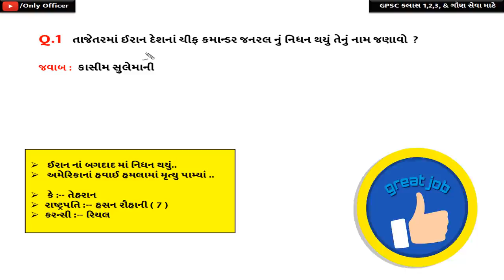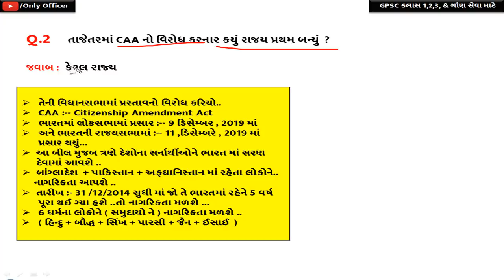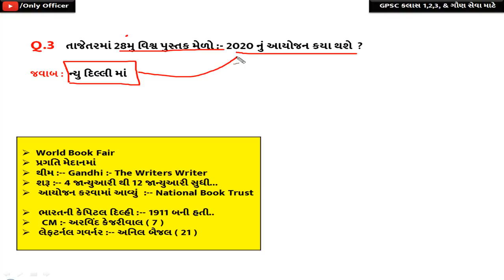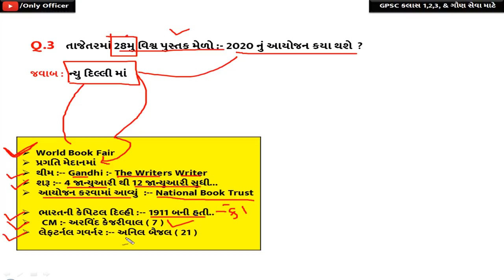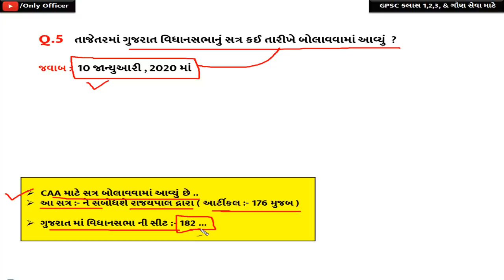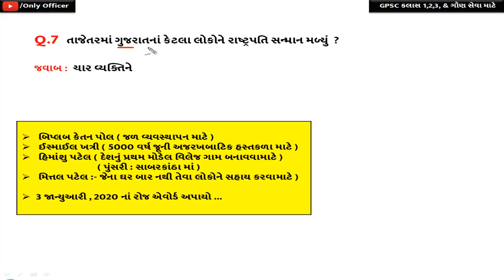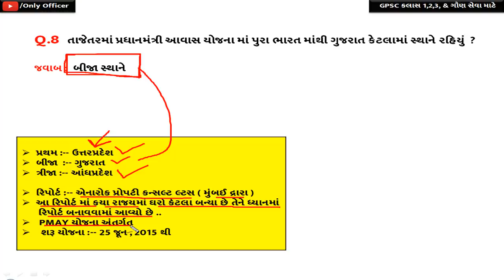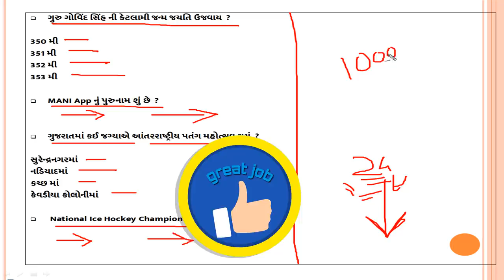5 January Current affairs 2020 | daily current affairs gujarati post |Police Inspector,Binsachivalay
Next Dose
21 June 2019 current affairs

current affairs for police bharti test

daily current affairs best app,

daily current affairs cgl,

telugu chitkalu daily current affairs,

daily current affairs for competitive exams,

ssc chsl daily current affairs,

upsc daily current affairs english,

daily current affairs in english 2018,

daily current affairs for ibps,

daily current affairs for ras,

daily current affairs for ias in hindi,

daily current affairs in hindi for ias,

daily current affairs in hindi for ssc,

daily current affairs in hindi 2017,

liberty

gpsc only

gpsc online

gpsc materials

talati

head constable

nayab mamlatdar

dy so

kachua

worldinbox

world inbox digi class

Only Officer

liberty

gpsc only

gpsc online

gpsc materials

talati

head constable

nayab mamlatdar

dy so

kachua

worldinbox